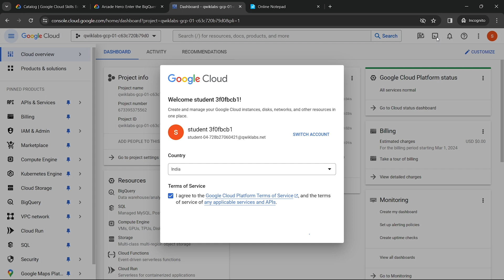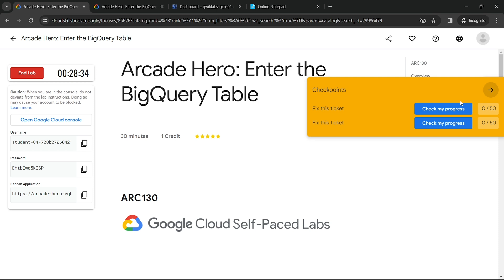[NEW! ] Arcade Hero: Enter the BigQuery Table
Hello and welcome to Google Cloud Qwiklabs Solution Tutorials, In this video you we learn how to easily complete [NEW 2024!] Arcade Hero: Enter the BigQuery Table | ARC130 | Qwiklabs | Shorttrick Arcade Solution

✪ Copy the commands follow the video instruction:

sudo chmod +x techcps.sh
./techcps.sh